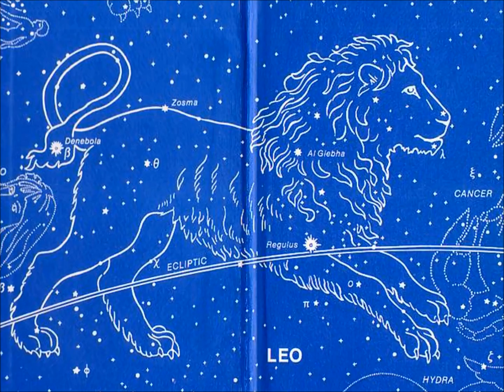The Legend of the Leo Constellation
Song title: Winds of Ithaca
Album: Creation of the World (2013)
All music composed and arranged by Antti Martikainen

Suzanne White: High Priestess of Chinese and Western Astrology